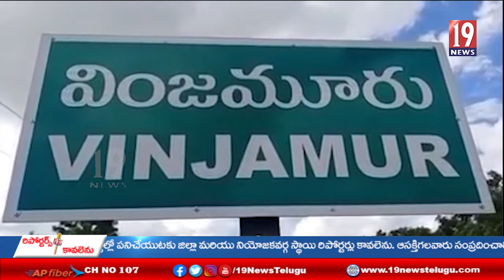యువత మాదక ద్రవ్యాలకు దూరంగా ఉండాలి - వింజమూరు సెబ్ ఇన్చార్జి ఎన్ ఫోర్స్ మెంట్ ఇన్స్పెక్టర్ బాలకృష్ణ